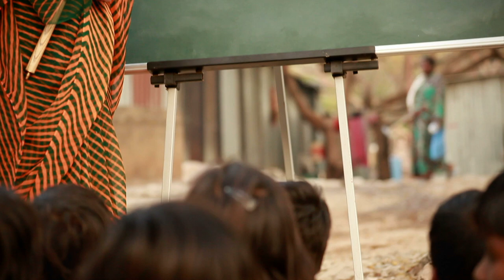Giving Candle Ad 1-Minute Advertisement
Enrich any space with the generous, long-lasting scent of Ambrosia, Lavender and botanicals. This stunning candle, in a high quality satin black glass vessel, is sure to make a statement about your benevolence and good heart. When you purchase this artisnal candle you are supporting the many charitable endeavors of the Giving Back Foundation, as all proceeds support women, children, and those in need throughout the world.

With every flicker of light, your generous spirit will illuminate the lives of others in need.